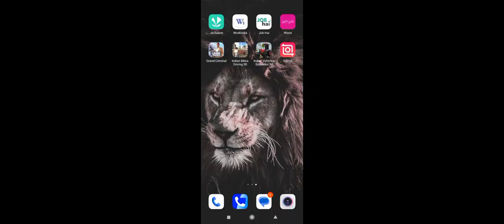Dinosaur Attack in Indian Bike Driving 3D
Zombies Attack in Indian Bike Driving 3D

in this indian bike driving 3d video zombies Attack in my village my brother and Raju dinosaur helped me